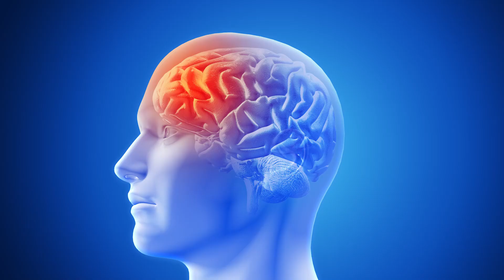The Battle Within: Understanding and Overcoming Brain Tumors | Continental Hospitals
Brain Tumors are abnormal growth of cells in the brain, and it may or may not be cancerous, but always require specialist evaluation and expert care in treatment.

Senior Consultant for Neurosurgery at Continental Hospitals & Neurointerventionist Dr Randhir Kumar helps us understand all the intricacies associated with brain tumors. He lays out the possible symptoms to identify them, helps understand the causes associated with brain tumors, and finally addresses all the treatment options available to treat them.